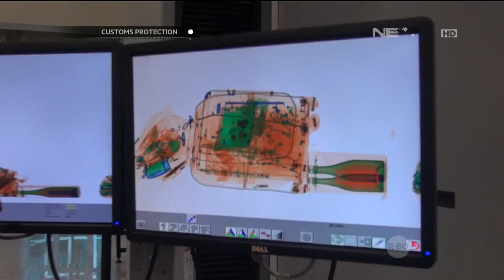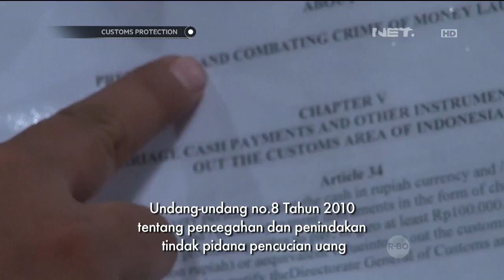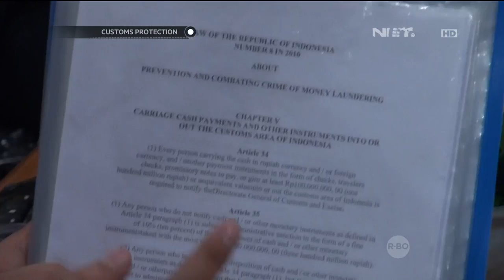Seorang Pria Kedapatan Membawa Narkoba di Lipatan Kerah Baju - Customs Protection